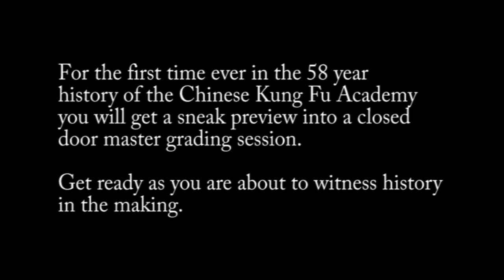Praying Mantis Kung Fu Masters Grading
This is a highlight video showing 3rd degree master level students grading to 4th degree at the international head quarters of the Chines Kung Fu Academy in Australia.

The masters train directly under 9th degree Grandmaster Henry Sue and the style of kung fu they are training is called Henry Sue - Circular Tong Long.

Address: 963 Stanley St, East Brisbane Queensland Australia 4169.